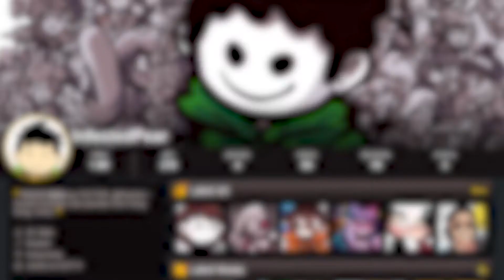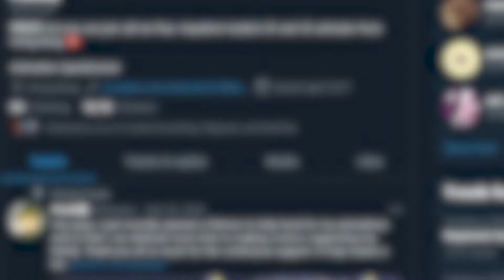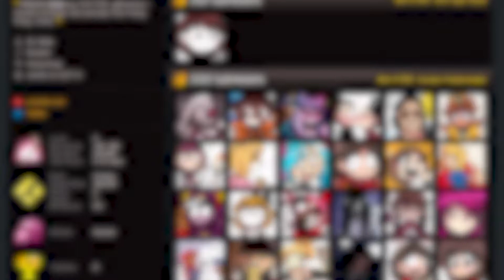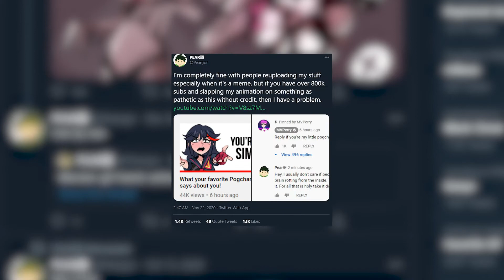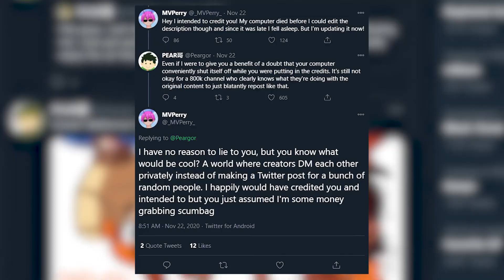PEAR哥 - The Rise of This Meme Animator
Man 2021 already started off pretty shit but I really enjoyed making this video as Pear makes really good art and animation and I feel like a lot more people should be aware of him